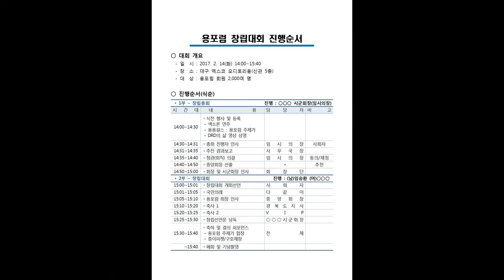용포럼 창립대회 언론에 보도된 사진모음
일시/2017년2월14일 오후 2시
장소/대구 코엑스 5층